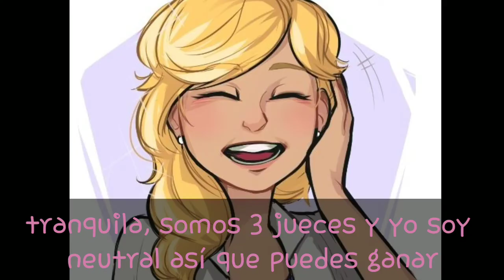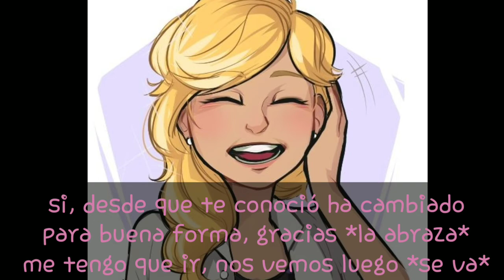MI PRIMER AMOR || Cap. 18 adrinette vs lukanette